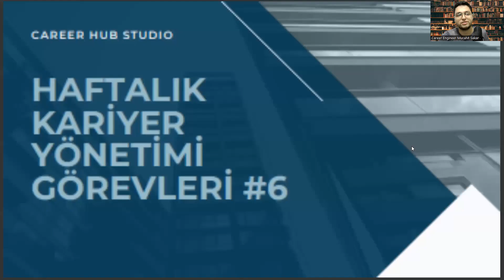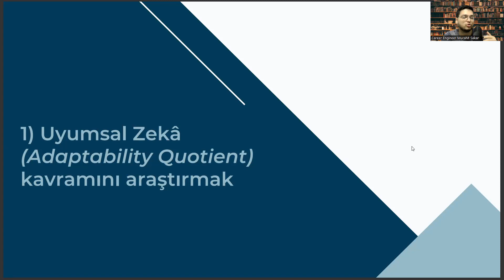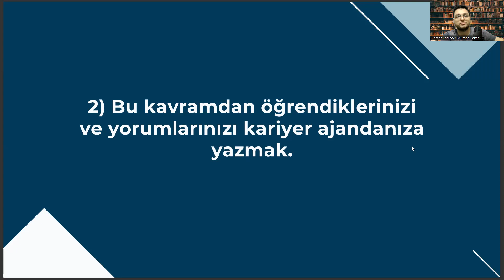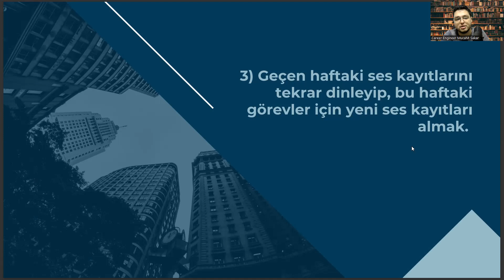Fizyoterapi ve Rehabilitasyon (FTR) Bölümüne Yönelik Haftalık Kariyer Görevleri #6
fizyoterapi ve rehabilitasyon ne iş yapar , yök atlas , fizyoterapi ve rehabilitasyon maaş , fizyoterapi ve rehabilitasyon taban , fizyoterapi ne iş yapar , fizyoterapi ve rehabilitasyon atama puanları

ariyer Yönetimi,
Kariyer Planlama,
İşe Alım,
CV Hazırlama,
Özgeçmiş Hazırlama,
İş Başvurusu,
İş Fırsatları,
Kariyer Geliştirme,
İş İlanları,
İş Arama Motorları,
Networking,
İşyeri Kültürü,
İşyerinde Yükselme,
İş Değiştirme,
İş Hayatı Dengesi,
İş Tatmini,
Kariyer Hedefleri,
Kariyer Geliştirme Planları,
Kariyer Yolları,
Liderlik,
Performans Yönetimi,
İşletme Yönetimi,,
İşletme Geliştirme,
Girişimcilik,
Yaratıcılık,
İşyeri Stresi Yönetimi,
Kişisel Markalaşma,
İşyerinde İlişkiler,
Takım Çalışması,
Yönetim Becerileri,
Mentorluk,
Kariyer Danışmanlığı,
Fizyoterapi ve Rehabilitasyon (FTR) Bölümü,
Fizyoterapi nedir,
Rehabilitasyon nedir,
FTR bölümü dersleri,
Fizyoterapi ve Rehabilitasyon programı,
FTR bölümü hakkında bilgi,
Fizyoterapi eğitimi,
Rehabilitasyon eğitimi,
Fizyoterapist olmak,
Rehabilitasyon teknikleri,
FTR mezunları iş olanakları,
Fizyoterapi ve Rehabilitasyon lisans programları,
Fizyoterapi yöntemleri,
Rehabilitasyon programları,
FTR bölümü mezunları iş imkanları,
Fizyoterapi uygulamaları,
Rehabilitasyon merkezleri,
Fizyoterapi egzersizleri,
Rehabilitasyon hizmetleri,
FTR bölümü taban puanları,
Fizyoterapi eğitimi nasıl alınır,
Rehabilitasyon merkezleri nedir,
Fizyoterapi uzmanları,
Rehabilitasyon süreci,
FTR mezunları ne yapabilir,
Fizyoterapi mesleği,
Rehabilitasyon teknolojileri,
Fizyoterapi kursları,
Rehabilitasyon hizmetleri nelerdir,
FTR bölümü eğitim süresi,
Fizyoterapi öğrenimi,
Rehabilitasyon terapisi,
FTR bölümü mezunları ne iş yapar,
Fizyoterapi mezunları iş olanakları,
Rehabilitasyon merkezleri iş imkanları,
Fizyoterapi ve Rehabilitasyon sertifikası,
Rehabilitasyon yöntemleri,
Fizyoterapi ve Rehabilitasyon okulu,
FTR mezunları iş başvurusu,
Fizyoterapi ve Rehabilitasyon bölümü maaşları,
Rehabilitasyon cihazları,
Fizyoterapi eğitimi ücretleri,
FTR staj yeri bulma,
Fizyoterapi ve Rehabilitasyon mesleği,
Rehabilitasyon merkezi ücretleri,
FTR bölümü mezuniyet sonrası iş olanakları,
Fizyoterapi ve Rehabilitasyon bölümü dersleri,
Rehabilitasyon uzmanları,
Fizyoterapi ve Rehabilitasyon okulu taban puanları,
FTR staj imkanları,
Fizyoterapi ve Rehabilitasyon lisans eğitimi,
Rehabilitasyon terapisi nedir,
Fizyoterapi ve Rehabilitasyon bölümü okumak için gerekenler,
FTR mezunları nerede çalışabilir